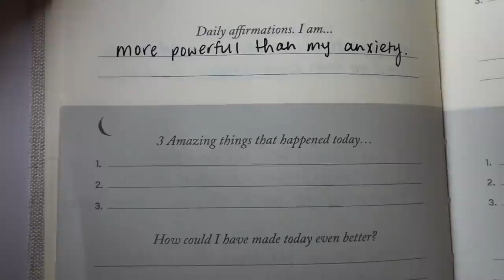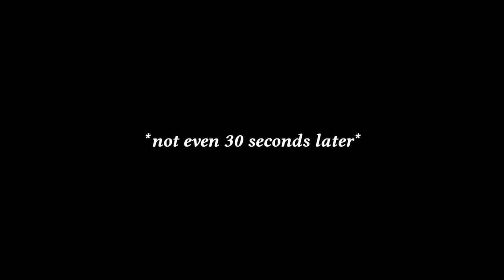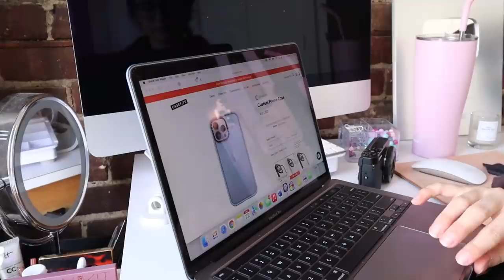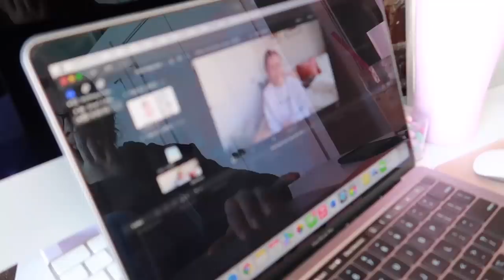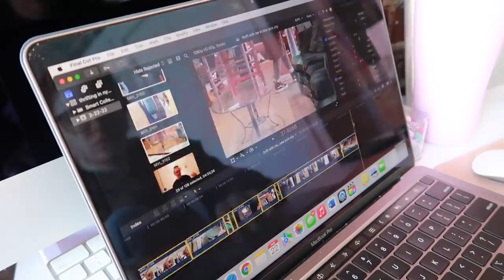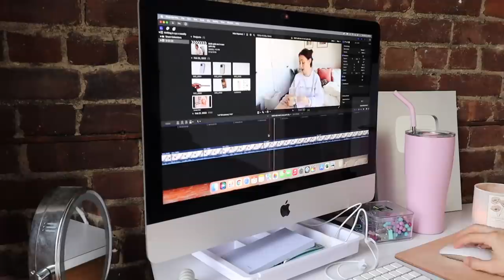productive WORK DAY IN MY LIFE as a content creator | a bit of the ~business side~ of youtube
productive day in my life / behind the scenes of what youtubers *actually* do :)

My equipment:
Main camera
Vlog camera
Nikon camera
SSD (that I edit off of)
SD cards
Apple Pencil

Timestamps:
00:00 - good morning! let's make breakfast & coffee
02:54 - tidying up my desk & morning journaling
03:20 - the plan for today
05:12 - the business side of youtube: brand deals
09:13 - filming for a brand deal
10:58 - brief intermission to answer an exciting email from my manager :o
11:52 - my editing process
14:54 - rough editing my video!
15:47 - lunch intermission
16:31 - no one: me at 3pm everyday:
16:39 - a couple hours later
18:22 - finishing up my rough edit
20:22 - do I have any work plans outside of youtube?
22:04 - for the real ones ;)

This video is about productive day in my life, workday, work day in the life, work day in my life, day in my life, day in the life, day in my life vlog, day in the life of a content creator, day in my life NYC, NYC day in my life, what YouTubers don't tell you, what YouTubers use to edit videos, work from home, home office, bedroom, office, work from home setup,